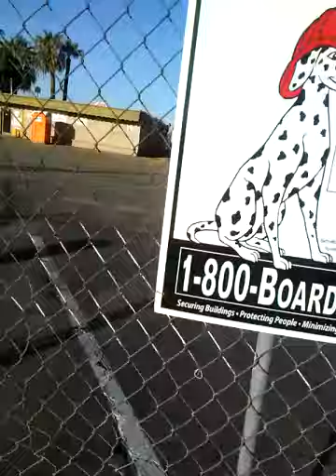Rollero family skating center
Rollero family skating center is reopening soon their repairing the place and the roof too if you are excited for rollero family center reopening be ready